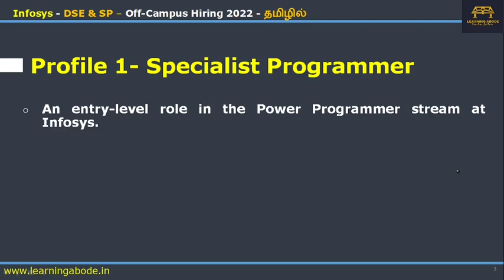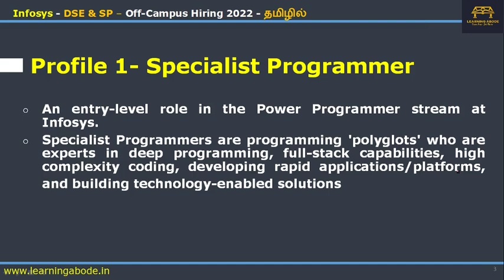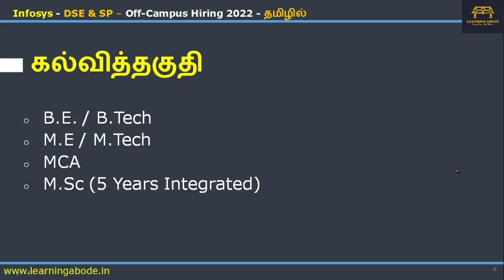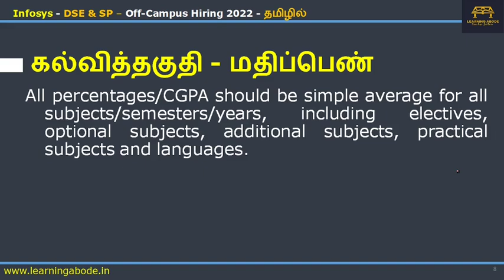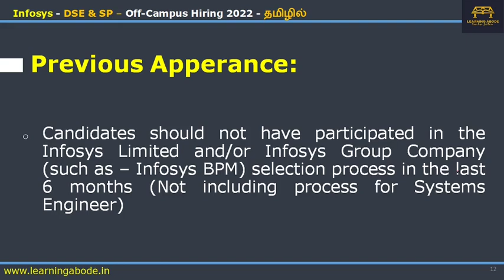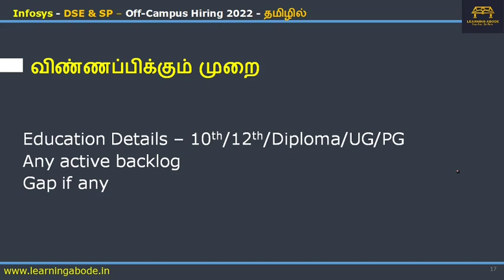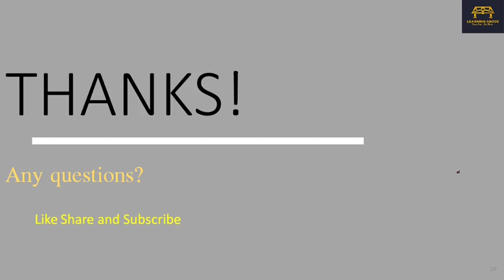Infosys Recruitment 2022 Tamil | Massive Off Campus | Specialist Programmer | Digital Specialist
Infosys has opened online registration for  freshers Hiring pan India for  Massive Off Campus 2022 Specialist Programmer & Digital  Specialist Engineer. This Video has the complete information of  that hiring in Tamil. தமிழில்

Infosys off campus 2020 batch
Infosys off campus 2021 batch

Massive Off Campus 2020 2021
Infosys Specialist Programmer
Specialist Programmer Infosys
Specialist Programmer
Infosys Digital  Specialist Engineer
Digital  Specialist Engineer Infosys
Digital  Specialist Engineer
Infosys Specialist Programmer &  Digital  Specialist Engineer

Pooled Campus Drive 2021 batch Engineering / MCA freshers
Infosys hiring eligibility criteria,
Infosys pattern,
test pattern Infosyshiring
Infosys job updates
 Infosys recruitment process 2021
Infosys recruitment
Infosys recruitment 2021
Infosys
Infosys 2021 hiring pattern
Infosys Off Campus Drive For Freshers 2021